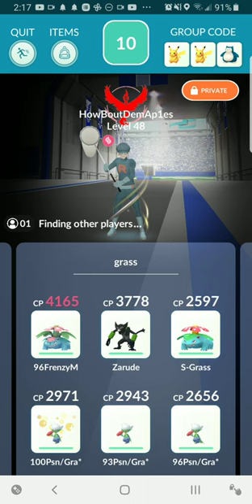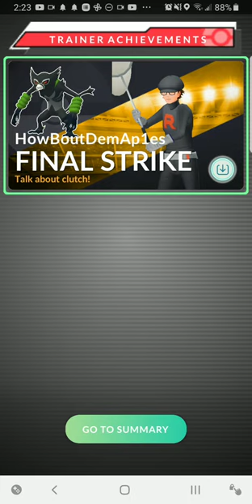Mega Swampert Solo In Windy Weather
Not too bad since Swampert is double weak to grass. Was prepared to power up a Kartana if I came up short but didn't end up needing to.